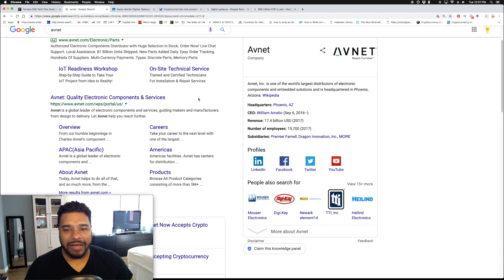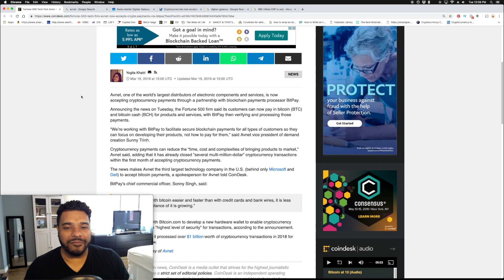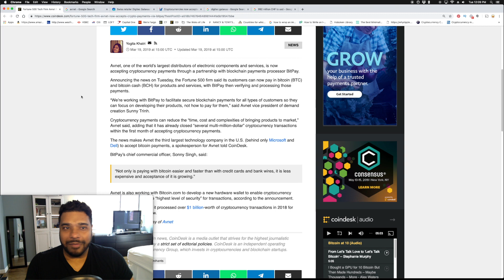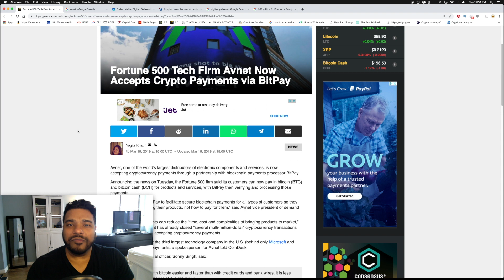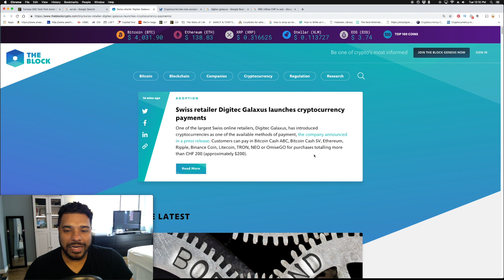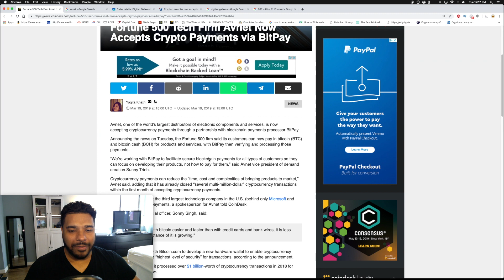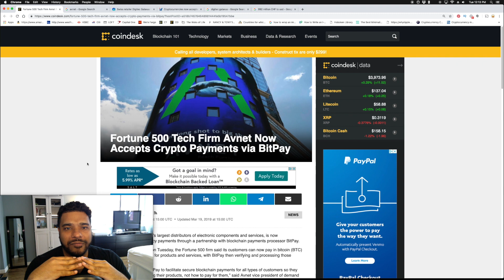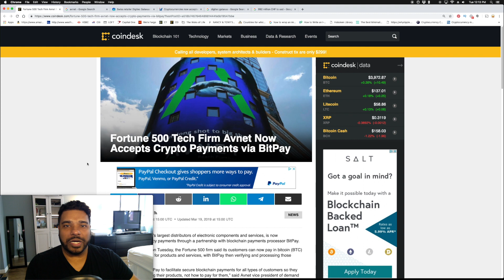CRYPTO ADOPTION - Avnet & Digitec Galaxus Will Accept Crypto Payments - BTC, ETH, XRP, LTC & More!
Sign up with Coinbase for Free and get $10 free Bitcoin when you spend $100!
Easily purchase Altcoins such as XRP, Cardano and more on the Binance exchange
BTC - 3GPcKwB3UGML4UiYqZM6BYx7Nu5Dj7GKDD
ETH - 0x7929e49cabe8d95d31392eaf974f378b508da2f4
LTC - MWMhsyGX7tsTPGS2EtSCAWpy3ywCv25r6B
XRP - rDsbeomae4FXwgQTJp9Rs64Qg9vDiTCdBv     Destination Tag - 35594196
- Avnet, one of the world’s largest distributors of electronic components and services, is now accepting cryptocurrency payments (bitcoin (BTC) and bitcoin cash (BCH)) through a partnership with blockchain payments processor BitPay.